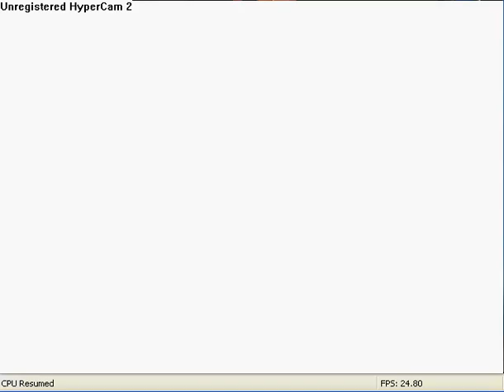WWF Royal Rumble Mod for No Mercy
What I have so far on my WWF Royal Rumble 92-93 mod